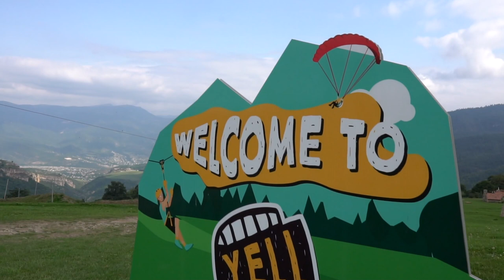AM SEIDENEN FADEN ÜBER DEN ABGRUND | Armenien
Gleich am ersten Tag in Armenien ging es für mich, mit der Zipline, über die steilen Abgründe der Berge Westarmeniens, mit bis zu 300 Metern Tiefe, was für ein heftiger Adrenalinrausch war das bitte!?
In dieser Region ist die Landschaft🏔 fast unberührt, so habe ich mir Armenien nicht vorgestellt, doch meine Erwartungen wurden direkt übertroffen...

Wenn ihr Fragen habt, schreibt sie mir gerne in die Kommentare, ich werde sie beantworten!

🐷 MEIN REISE-SPARSCHWEIN: Hier könnt ihr mich unterstützen!

Ich freue mich über jede Unterstützung, die von euch kommt! Jeder Betrag, hilft mir meinen YouTube Kanal weiterhin auszubauen, neue Technik zu kaufen und mehr Zeit in die Videos zu stecken.
VIELEN DANK!

Viel Spaß bei eurer ersten Übernachtung!

► EURE FRAGEN & MEINE ANTWORTEN:

🌍 Was benötige ich für eine Weltreise❓

• Mein Weltreise-Rucksack
• Kleiner Rucksack für Unterwegs
• Dünner Schlafsack
• Wärmerer Schlafsack
• Robuste Edelstahl-Trinkfalsche

👕 Welche Kleidung brauche ich❓

• Günstige Bio-Baumwoll-Shirts (Damen)
• Günstige Bio-Baumwoll-Shirts (Herren)
• Lockeres, luftdurchlässiges Hemd
• Günstige Bio-Baumwoll-Socken
• Wanderschuhe (Damen)
• Wanderschuhe (Herren)
• Alternative Holz-Sonnenbrille (unisex)

🎒 Hättest du an diese Dinge gedacht❓

• Wasserdichte Tasche für wichtige Dokumente
• Umweltverträgliche Seife
• Desinfektionspray (brennt nicht)
• Bester Mückenschutz
• Atemschutz für dreckige Luft (nicht zu unterschätzen)

💡Was ist sonst noch wichtig❓

• Strom-Adapter weltweit
• Leistungsstarke Powerbank
• Tagebuch für Erlebnisse und Bilder

📷 Welches technische Equipment benutzt du❓

• Mein MacBook
• Mein Kamera-Body
• 16 mm Objektiv
• 18-55 mm Objektiv
• 50 mm Festbrennweite
• Speicherkarte mit viel Platz
• Schnellere Speicherkarte mit viel Platz
• Sicherer Schutz für deine Speicherkarten
• Flycam für Kinofilm reife Aufnahmen
• Die beste Action-Cam für alle Aufnahmen

► Hast du weitere Fragen? Dann schreib sie mir unter die Videos, per Privatnachricht oder in meinen Social Media!

• Nowë - Save Us / Heart Of Gold

Weltreise Vlog 051, Yenokavan/Armenien, 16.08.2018